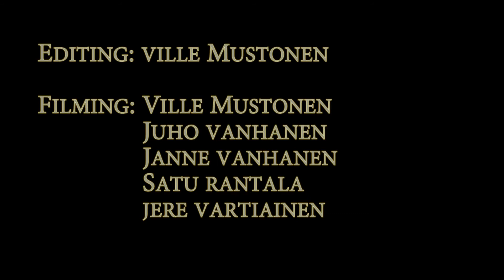Ville "Shukumine" Mustonen 2012 - Trickz Lyfe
I've been very busy in my life this year, so I haven't had time to train as intensively as I would have wanted. I feel like I've been downgrading in some things, but also made proggress in some other aspects.

I decided to put this video together as my last sampler before going in to the military. I'm going in the army in the beginning of July, so you won't be hearing much from me for at least half a year. So, this is my sampler from this year.

I want to thank all of you guys for supporting and motivating me to become a better trickster! I couldn't imagine a better community than this! I also want to give huge credit for John McLay, for putting together an instrumental version of his "Dubz Lyfe" song for me! I love you John! ♥

I'm sorry about the bad quality in some of these clips, my camera isn't very good.